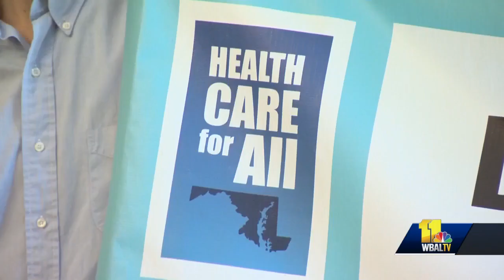Inflation Reduction Act gets support before House vote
Federal, state and local Democratic lawmakers gathered in Baltimore along with activists, faith leaders and community members to rally for the Inflation Reduction Act ahead of a vote in the House. Republicans said the bill will lead to a tax increase and decry the lack of key security funding while Democrats are calling it a landmark measure that will change millions of lives for the better.